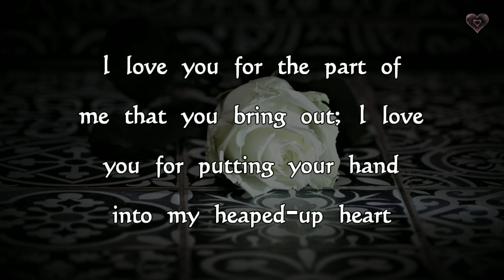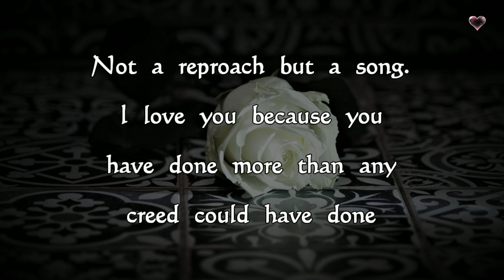I Love You💘 You've Done It WithoutA Touch💌 Love Poems By Rohini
I Love You💘 You've Done It Without
A Touch💌 Love Poems By Rohini

I love you for the part of me that you bring out. Send this wonderful love poem to your girlfriend/boyfriend.